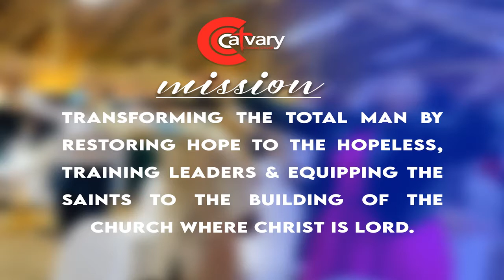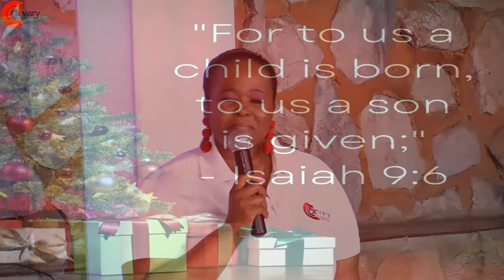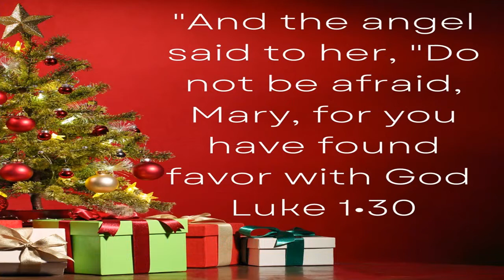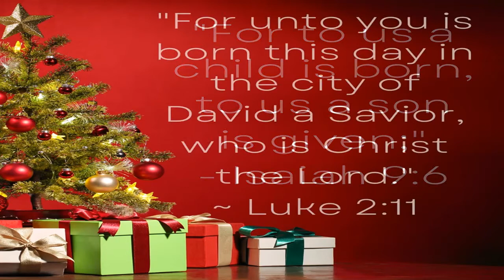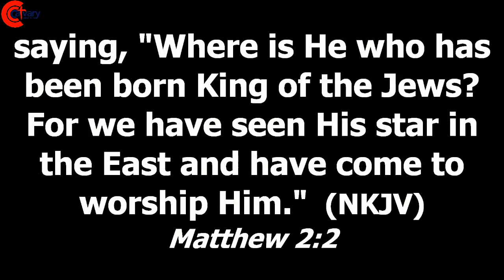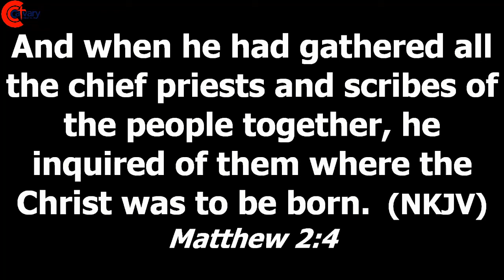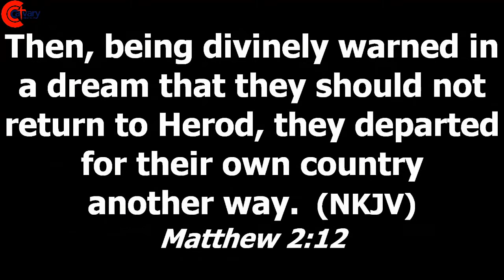Christmas Service 2021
Welcome to our Christmas service 2021!
Join us today as we take a moment to celebrate the REAL REASON of the season...JESUS CHRIST!